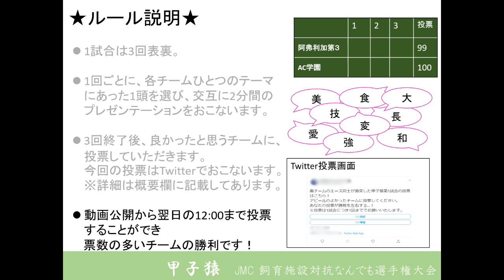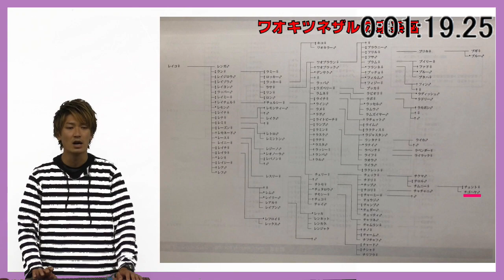第4回甲子猿準決勝第2試合 試合動画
決勝で惜敗が続く魏梵谷工業高校は今年こそはと準決勝も気合いが入っています。
強豪校相手にキツネザルしかいない馬太加須高校はどのように挑んでいくのか……目の離せない1戦になりそうです。

甲子猿ルール
①各高校はテーマに沿った代表選手を1試合ごとに3頭選出します
②1試合は3回までで1回ごとに表と裏に分かれて試合を行います
③1回につき2分間のアピールタイムが設けられ、監督はその時間内で全力で選手をアピールします
④3回終了後、アピールの良かったチームに皆さんが投票をしてください
⑥投票は動画公開後から翌日12:00まで受け付けております

ぜひ投票よろしくお願いいたします！！

（訂正）
3回終了時のレイコのテーマが「美」になっていましたが、正しくは「長」です。申し訳ありません。